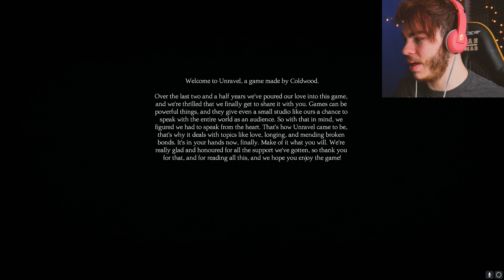Unravel Walkthrough Gameplay Part 1 - I Am In Heaven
Unravel is a puzzle platform video game developed by the Swedish company Coldwood Interactive and published by Electronic Arts. It was announced on 15 June 2015 and released in February 2016 for PlayStation 4, Xbox One, and Microsoft Windows. Today we take a look at Level 1 in the trial version of the game.

- Clashing With Keith

Video uploaded and owned by Clashing With Keith (Some content not suitable for children)